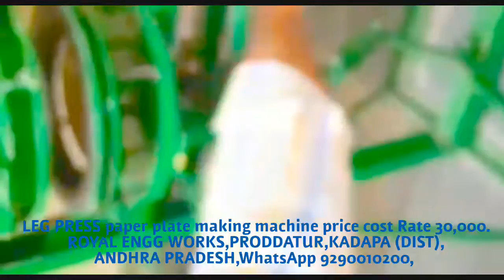Low price,Low cost,Low Rate,paper plate making machines & Raw material price list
For
PRODDATUR
KADAPA DIST
ANDHRA PRADESH
INDIA